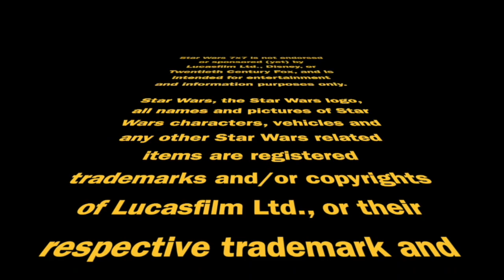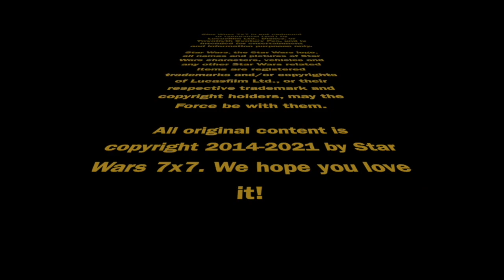“The Buy-In” (Return of the Jedi FACPOV) | Episode 3,398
Norra Wexley, the star of Chuck Wendig's "Aftermath" trilogy, appears in "The Buy-In" from the Return of the Jedi "From a Certain Point of View" short story collection. It's a tale that's equal parts fun and contemplative, with nods to those future novels. Punch it!